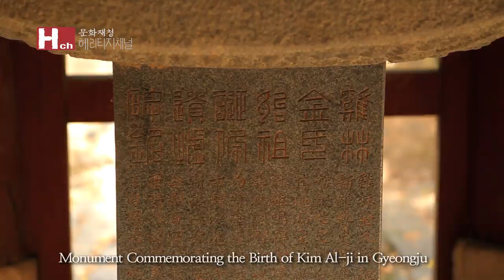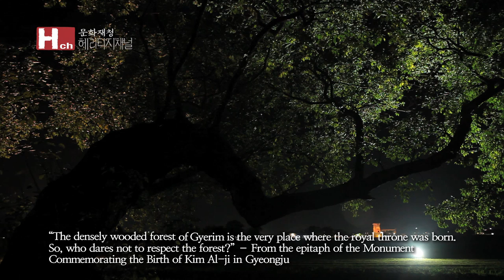[TV ZONE] Gyerim Forest in Gyeongju, a Sacred Forest of the Silla Kingdom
Gyerim Forest in Gyeongju has long been regarded as a sacred place, as it is believed to be the background to the birth myth of Kim Al-ji, the progenitor of the Gyeongju Kim Clan. The forest was originally called Sirim at the time of the foundation of the Silla Kingdom. One day during the reign of King Talhae, a bright beam of light shone out of the forest heralded by a rooster's crowing, and a golden chest was discovered hanging from a tree. The king found a baby boy inside the golden chest and named him Kim Al-ji, and renamed the forest as Gyerim as well. The king made him his crown prince, but Kim yielded the throne to another prince named Pasa. However, Kim Al-ji's descendants eventually ascended to the throne, and ruled the kingdom until its end. A Monument commemorating the birth of Kim Al-ji was erected in the vicinity in 1803 (the 3rd year of the reign of King Sunjo of the Joseon Dynasty).